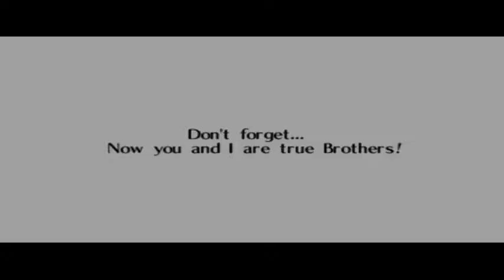Let's Play: The Legend of Zelda - Ocarina of Time| Episode 31 - Fire Temple 5/5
The Final episode of the Fire Temple.